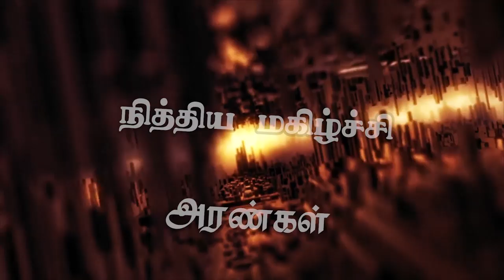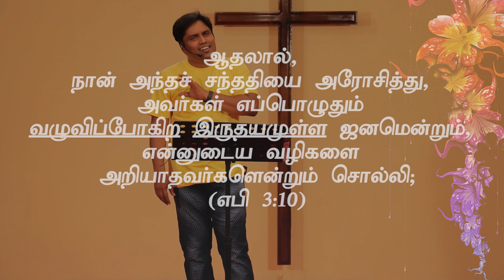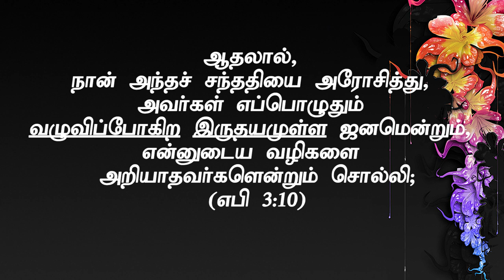"நித்திய மகிழ்ச்சி" (அரண்கள்)(HD) Aug 11th 2019 Today's Promise with Bro.D.Jestin (DD1946)